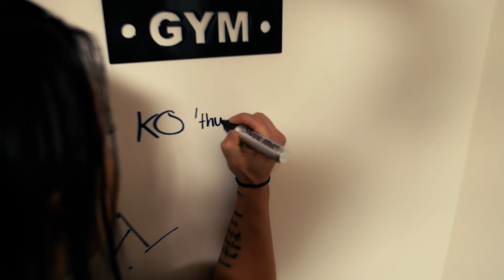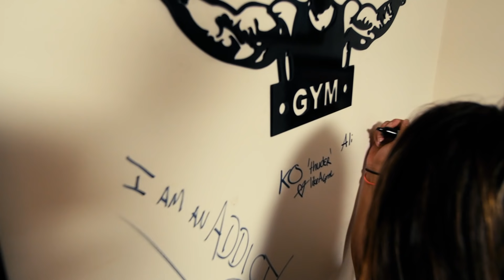SUPERWOMAN SERIES PT. 1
NEW IRON ADDICTS ALBUM DETAILS BELOW